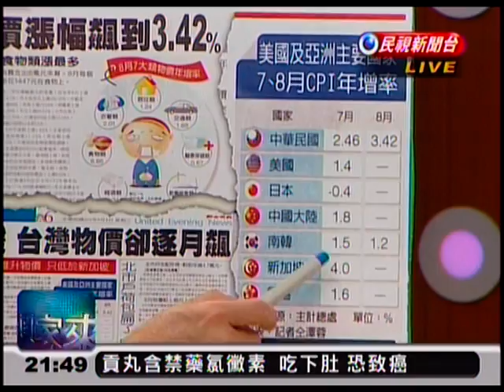頭家來開講-洪裕宏.許添財.陳其邁.王瑞德CH053_0905_2145.mpg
經濟成長倒數  物價創新高  馬政府無感？
馬連任  GDP亞洲之末  物價飆漲4年新高？